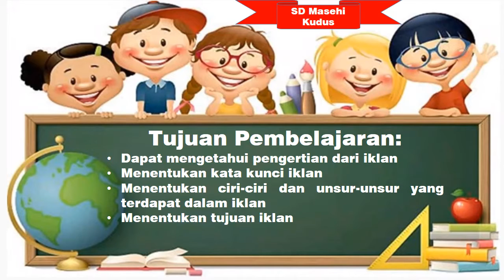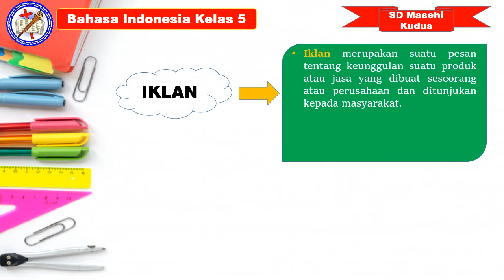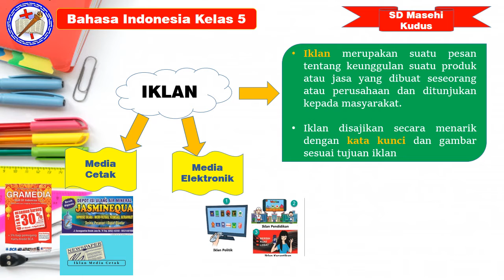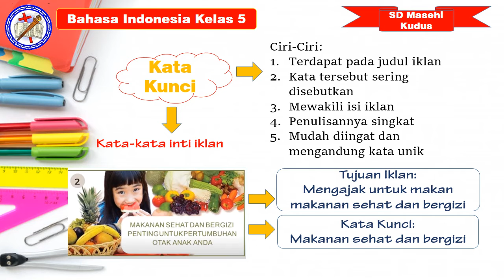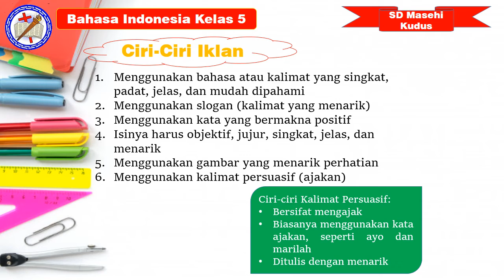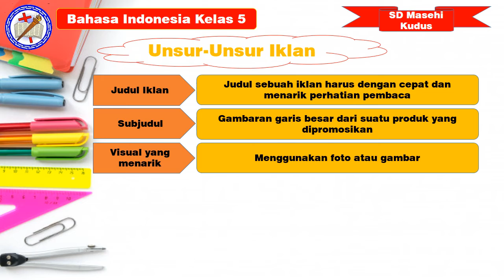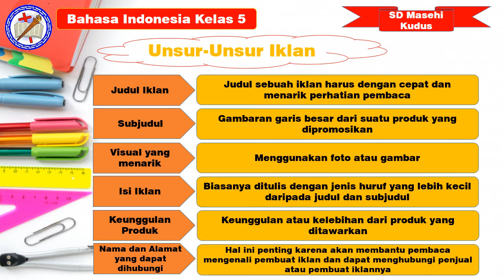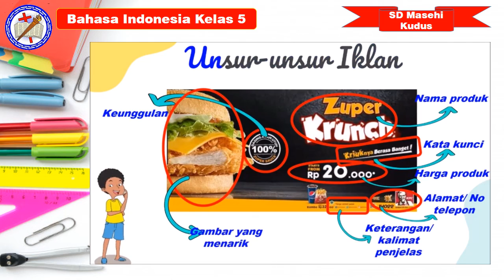Iklan l B Indo Kelas 5 Semester Ganjil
Bahasa Indonesia Kelas 5
Tema 3 Subtema 1 – Iklan

Syalom..
Anak-anak pasti pernah menonton televisi, membaca majalah, koran, atau mungkin juga bermain atau membuka internet melalui smartphone, laptop atau komputer. Saat kalian melakukan aktivitas tersebut, pastinya ada iklan ya.. Nah, kali ini kita akan belajar tentang iklan.. apa saja yang ada pada iklan apa saja unsur-unsur yang ada pada iklan?
Mari kita pelajari dan simak bersama pada video pembelajaran berikut ini..
Tetap Semangat Belajar. Tuhan Memberkati.

KD. 3.4. Menganalisis informasi yang disampaikan paparan iklan dari media cetak atau elektronik